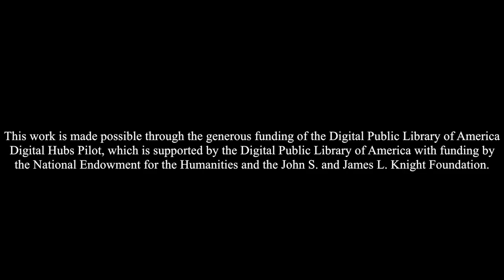Vongsavanh Boutsavath: Immigrant Stories